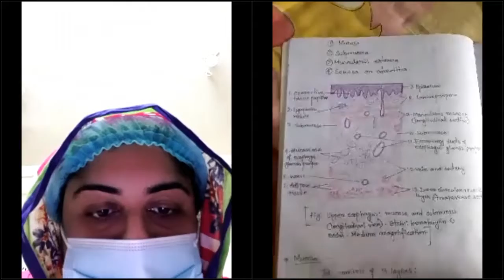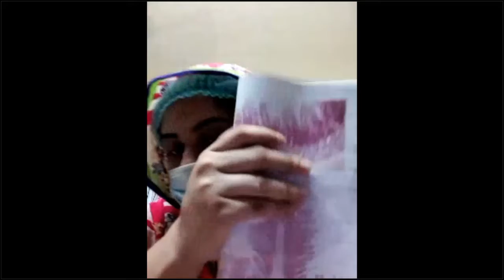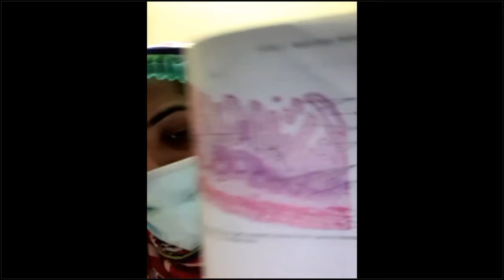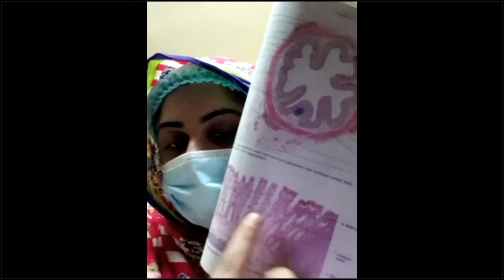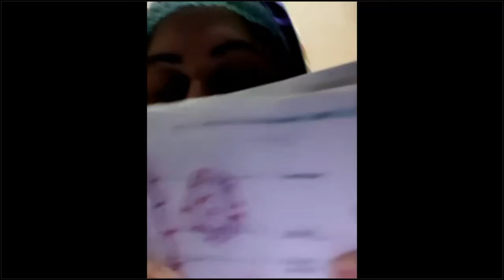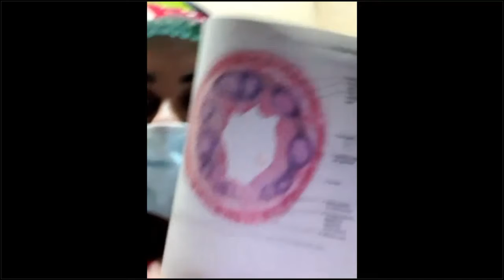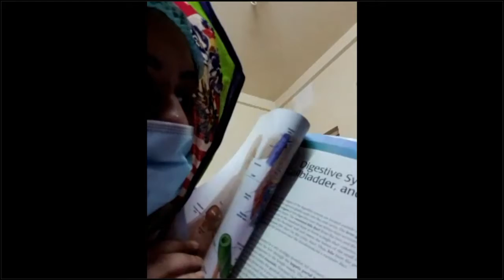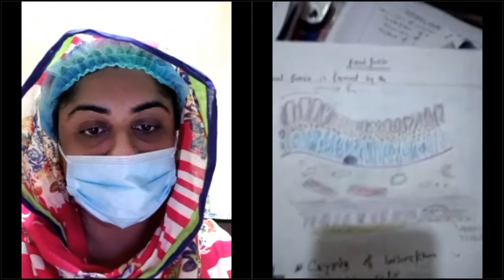1st Year Anatomy Tutorial Class By Dr. Sadia Rahman Rakhy Madam/ 20 July 2020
20 July 2020

1st Year Anatomy Tutorial Class By Dr. Sadia Rahman Rakhy Madam